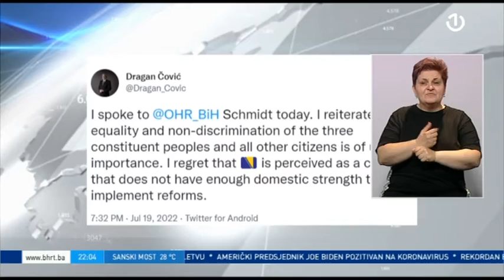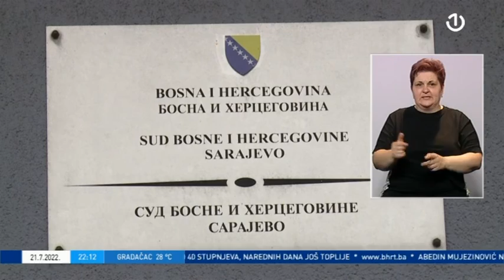Dnevnik 3 - 21.07.2022.